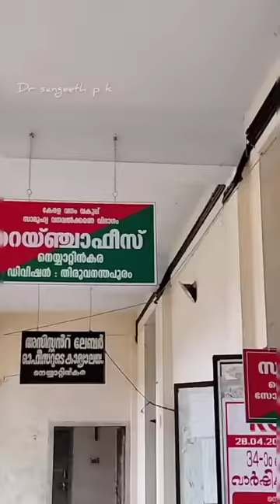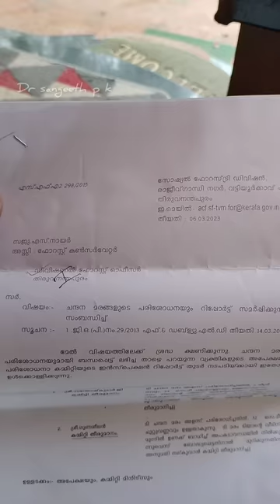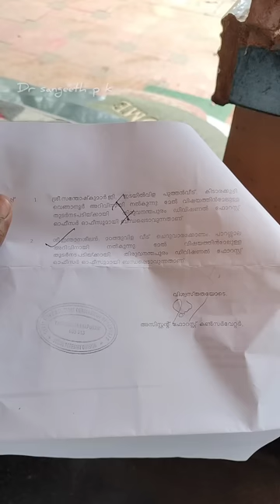sandalwood cutting video Malayalam വീട്ടിലെ ചന്ദനമരം വെട്ടി വിറ്റു.നടപടിക്രമങ്ങൾ അറിയാമോ?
Detailed description about the process and protocols for selling a private sandalwood tree ..it is a long process about 4-5 steps... which involves primarily forest department, then revenue department and agricultural developments... A private person can grow sandalwood but only the forest department has the right to auction the sandalwood.. all other auctions and sandalwood tree cutting are punishable under the law..